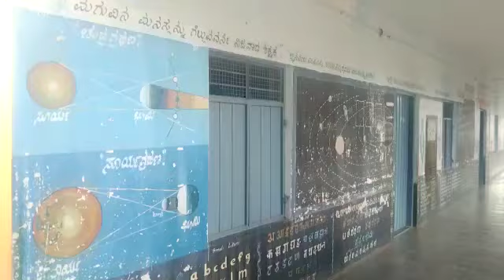ಶಾಲೆ ಸೀಲ್ಡ್ ಡೌನ್.....